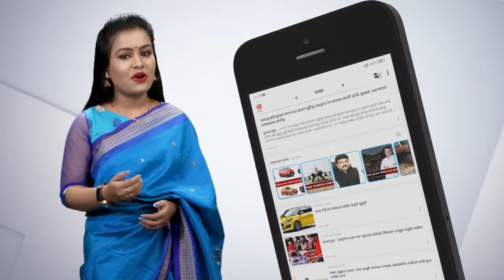Headlines 8am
ବିଭିନ୍ନ ଦାବିରେ ଆଜି ବ୍ୟବସାୟୀ ସଙ୍ଘର ଭାରତ ବନ୍ଦ ଡାକରା...
ଶିଳ୍ପପତି ମୁକେଶ ଆମ୍ୱାନିଙ୍କ ଘର ଆଗରୁ ବିସ୍ଫୋରକ ବୋଝେଇ ଗାଡ଼ି ଜବତ.
କୋରୋନାର ଲେଉଟାଣି.
ହସିଲା କୁନି.
ସିଲଭର ସିଟିରେ ଜହ୍ଲାଦଙ୍କ ଜଘନ୍ୟ କାଣ୍ଡ...
ଓଟିଟି ଓ ସୋସିଆଲ ମିଡିଆ ପାଇଁ ନୂଆ ଗାଇଡଲାଇନ...
ରାଜ୍ୟବାସୀଙ୍କୁ ଧୋକ୍କା...
ତତଲା ତାୱାରେ ଭୁବନେଶ୍ୱର.